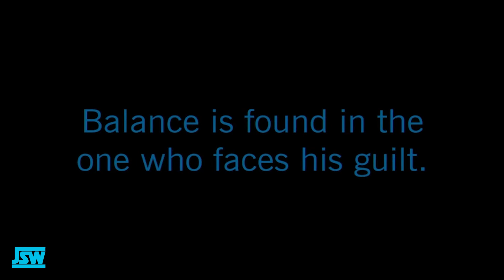The Ahsoka Series Set Up More Than You Think - Theory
The Ahsoka series did so much more than set up the upcoming Mandalorian crossover movie and in this theory we get into exactly what else is at play other than Thrawn and a returning empire.

Follow these to gain force abilities